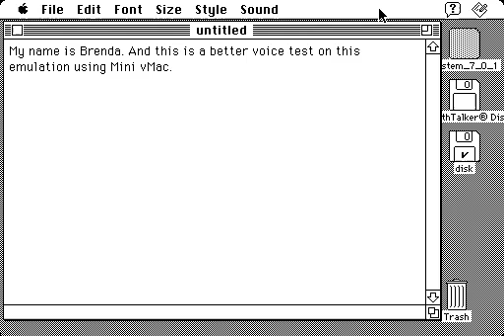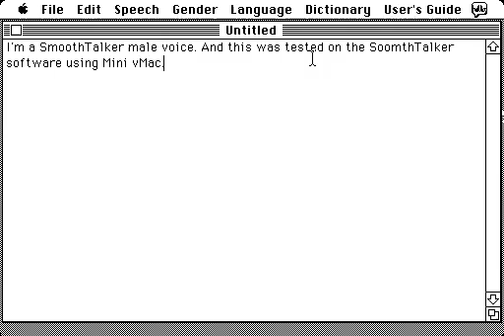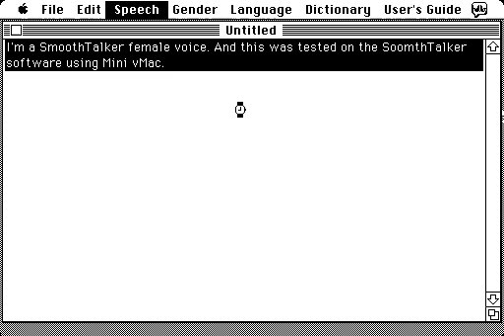(TTS Re-Demonstration) MacInTalk 2 Voices Used in Mini vMac. (Double Bonus)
Got them from the Internet Archive. I have properly re-demonstrated the MacInTalk 2 using the Mini vMac virtual machine. Now has better quality than the Internet Archive emulation since it has crackling issues. I have even demonstrated new, but older and interesting speech software for the old Macintosh, which were SmoothTalker and HyperCard 2.0 Speech Synthesizer.

Get to know that the HyperCard 2.0 MacInTalk voice sounded like the old-school Amiga speech synthesizer, which is the same.

Programs:
Bandicam
Bandicut
Mini vMac

Canva (the online graphic designer)